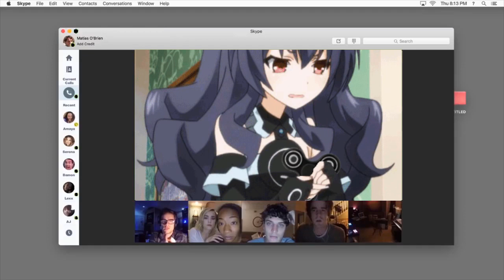Unknown Uni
who's that